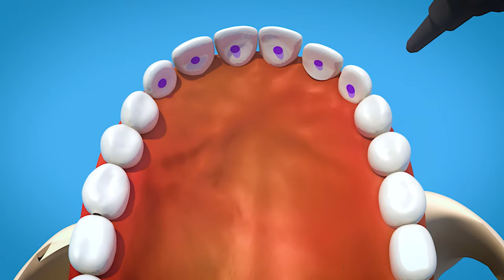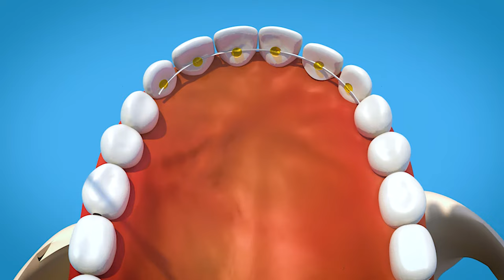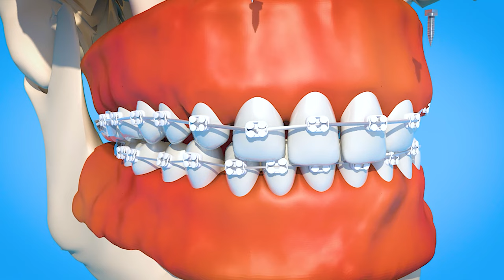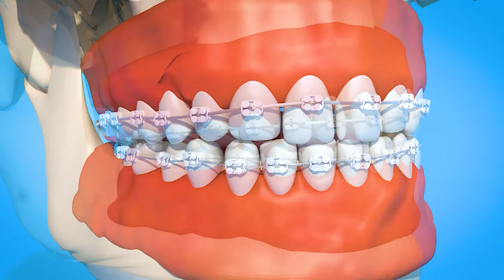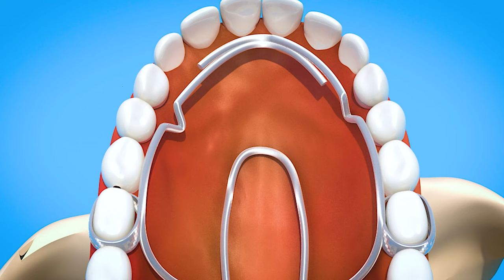How braces are put on - Step by step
In this video you can see how crooked teeth are corrected with the help of orthodontics. Braces are the most effective and comfortable way for correcting a smile.